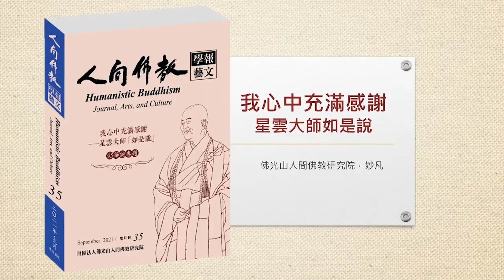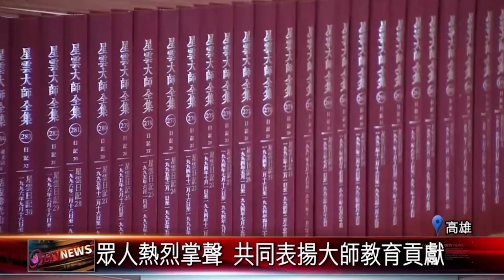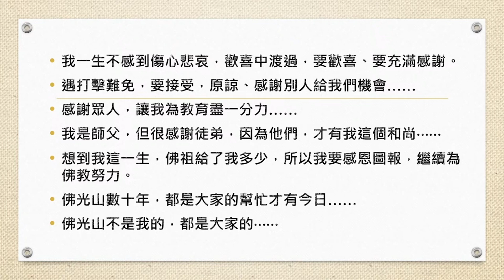2021_1026 |【早安佛光】：我心中充滿感謝 My heart is filled with gratitude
製作單位：渥太華佛光山

10/17 (日)佛光山惠中寺佛學講座「星雲大師如是說—我心中充滿感謝」
主講人：妙凡法師 主持人：覺居法師